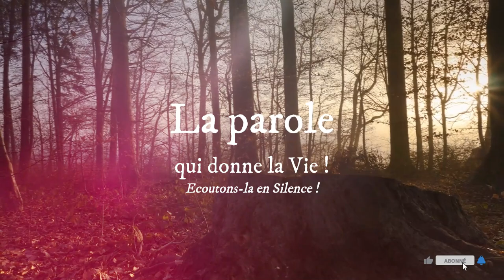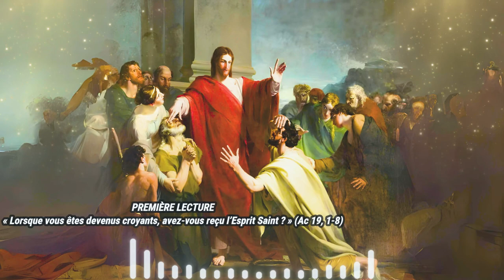Parole de Dieu de chaque jour * 13 mai : ÉVANGILE« Courage ! Moi, je suis vainqueur du monde »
PREMIÈRE LECTURE
« Lorsque vous êtes devenus croyants, avez-vous reçu l’Esprit Saint ? » (Ac 19, 1-8)

Pendant qu’Apollos était à Corinthe,
Paul traversait le haut pays ;
il arriva à Éphèse,
où il trouva quelques disciples.
Il leur demanda :
« Lorsque vous êtes devenus croyants,
avez-vous reçu l’Esprit Saint ? »
Ils lui répondirent :
« Nous n’avons même pas entendu dire
qu’il y a un Esprit Saint. »
Paul reprit :
« Quel baptême avez-vous donc reçu ? »
Ils répondirent :
« Celui de Jean le Baptiste. »
Paul dit alors :
« Jean donnait un baptême de conversion :
il disait au peuple de croire
en celui qui devait venir après lui,
c’est-à-dire en Jésus. »

Après l’avoir entendu,
ils se firent baptiser au nom du Seigneur Jésus.
Et quand Paul leur eut imposé les mains,
l’Esprit Saint vint sur eux,
et ils se mirent à parler en langues mystérieuses
et à prophétiser.
Ils étaient une douzaine d’hommes au total.
Paul se rendit à la synagogue
où, pendant trois mois, il prit la parole avec assurance ;
il discutait et usait d’arguments persuasifs
à propos du royaume de Dieu.

PSAUME
(67 (68), 2-3, 4-5, 6-7ab)
R/ Royaumes de la terre,
chantez pour le Seigneur.
ou : Alléluia ! (67, 33a)

Dieu se lève et ses ennemis se dispersent,
ses adversaires fuient devant sa face.
Comme on dissipe une fumée, tu les dissipes ;
comme on voit fondre la cire en face du feu,
les impies disparaissent devant la face de Dieu.

Mais les justes sont en fête, ils exultent ;
devant la face de Dieu ils dansent de joie.
Chantez pour Dieu, jouez pour son nom,
frayez la route à celui qui chevauche les nuées.
Son nom est Le Seigneur ; dansez devant sa face.

Père des orphelins, défenseur des veuves,
tel est Dieu dans sa sainte demeure.
À l’isolé, Dieu accorde une maison ;
aux captifs, il rend la liberté.

ÉVANGILE
« Courage ! Moi, je suis vainqueur du monde » (Jn 16, 29-33)
Alléluia. Alléluia.
Si vous êtes ressuscités avec le Christ,
recherchez les réalités d’en haut :
c’est là qu’est le Christ, assis à la droite de Dieu.
Alléluia. (Col 3, 1)

les disciples de Jésus lui dirent :
« Voici que tu parles ouvertement
et non plus en images.
Maintenant nous savons que tu sais toutes choses,
et tu n’as pas besoin qu’on t’interroge :
voilà pourquoi nous croyons que tu es sorti de Dieu. »
Jésus leur répondit :
« Maintenant vous croyez !
Voici que l’heure vient – déjà elle est venue –
où vous serez dispersés chacun de son côté,
et vous me laisserez seul ;
mais je ne suis pas seul,
puisque le Père est avec moi.
Je vous ai parlé ainsi,
afin qu’en moi vous ayez la paix.
Dans le monde, vous avez à souffrir,
mais courage !
Moi, je suis vainqueur du monde. »